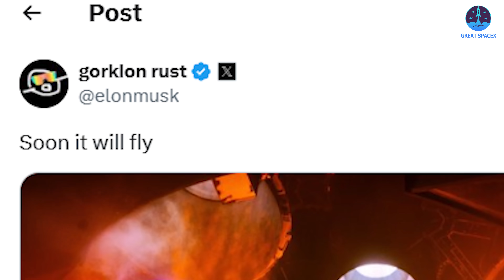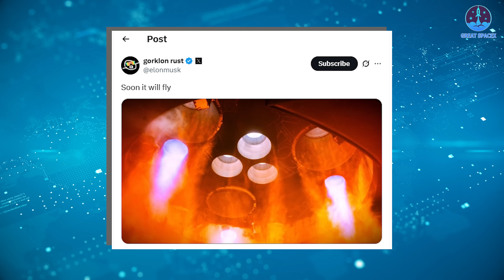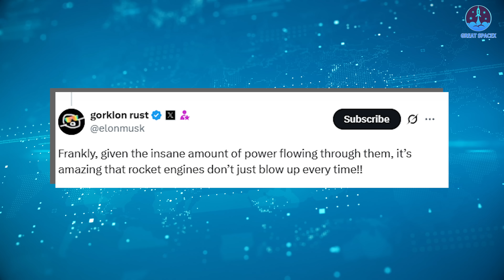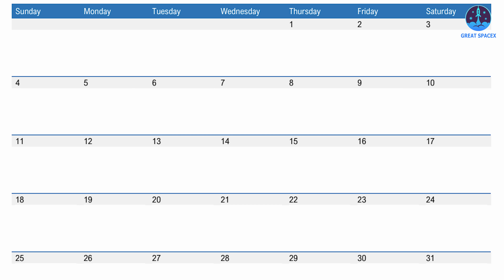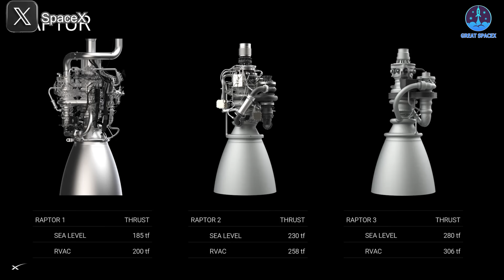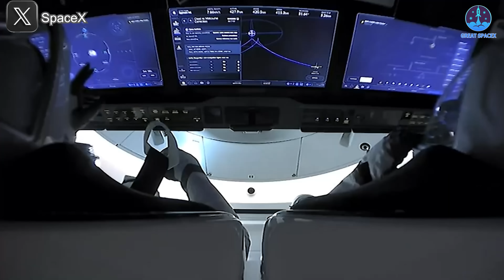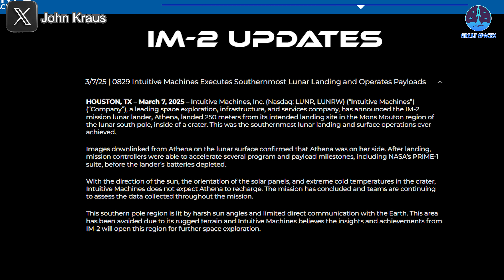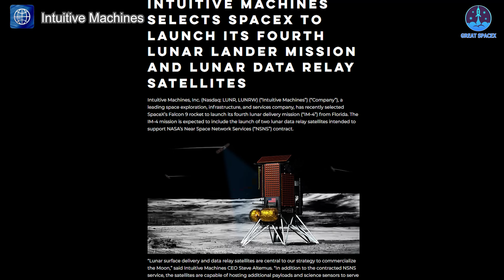Elon Musk officially announced Starbase Talk Next Week & Starship Flight 9 Launch Date...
00:00: Intro
00:41: Elon Musk’s launch date revelation, preparations, and the FAA
05:55: Elon Musk’s company talk at Starbase
08:09: Falcon 9’s new reusability record
10:39: IM-2’s failure reasons
Our video content is referenced by video sources at these sites:
Soon, it will fly!
That was one of Elon Musk’s latest updates, hinting that Flight 9 could launch as early as next week. The system’s rapid progress supports this timeline—but approval from the FAA is still pending.
At the same time, Elon Musk is preparing for an important presentation at Starbase.
In other news, SpaceX has just achieved a new reusability milestone with Falcon 9.
And finally, the cause behind the IM-2 lander failure has been revealed.
Let’s dive into all of this in today’s episode of Great SpaceX.
Are you ready for Flight 9?
After months of anticipation and uncertainty, it looks like Starship's next big moment is finally approaching. A number of recent announcements suggest that the long-awaited Flight 9 could launch as early as this month. While everyone is still holding their breath for an official confirmation from SpaceX, Elon Musk, or the FAA, the excitement is building.
And now, we’ve received the clearest signal yet—from Elon Musk himself.
Besides his brief but telling “Soon it will fly” tweet, Musk followed up with a more detailed message: “Just before the Starship flight next week, I will give a company talk explaining the Mars game plan in Starbase, Texas, which will also be live-streamed on X.”
Let’s take a moment to focus on the first part of that tweet: “Just before the Starship flight next week.” That’s a direct confirmation. If Musk’s words hold true, we’re looking at a launch during the fourth week of May—between May 19 and 25. This lines up well with other recent statements and signs of preparation at Starbase.
It’s a major development. After a roughly two-and-a-half-month gap since Flight 8, SpaceX now appears confident that Flight 9 is ready to go. And honestly, that time has likely been necessary. Each test flight of Starship brings improvements, and preparing for such a massive, complex launch vehicle requires careful, deliberate effort.
The hardware itself is showing strong progress.